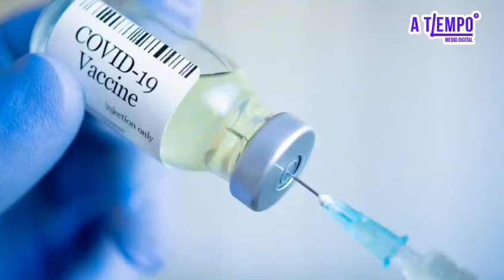Saltillo ya cuenta con venta de vacuna COVID 19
¡Noticia destacada! Saltillo abre la venta de la vacuna Pfizer en 4 farmacias desde hoy.